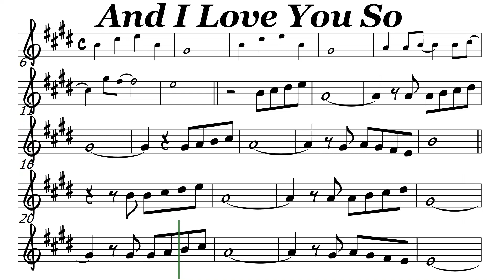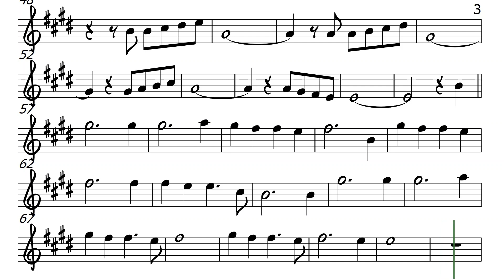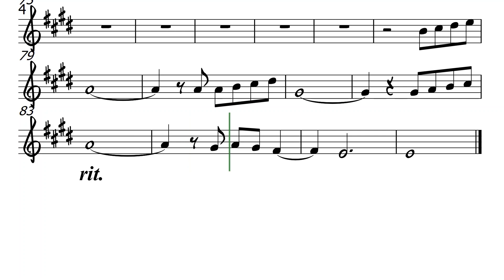And I Love You So Alto Sax Sheet Music Backing Track Play Along Partitura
Don Mclean Perry Como